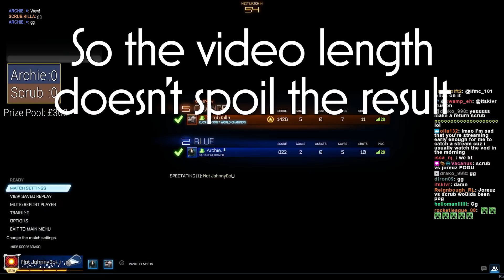Archie vs Scrub Killa | $367 Rocket League 1v1 Showmatch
Scrub Killa returns to stream 1v1, and faces archie who is in his debut match.